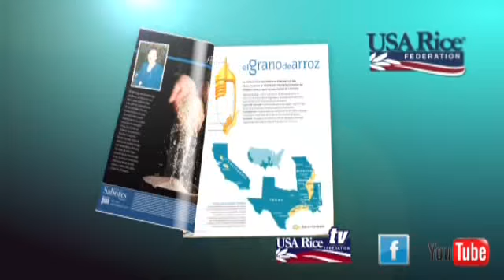Spot Escuelas Culinarias